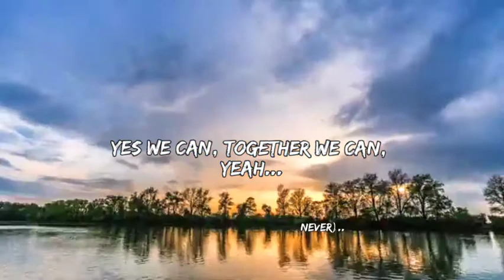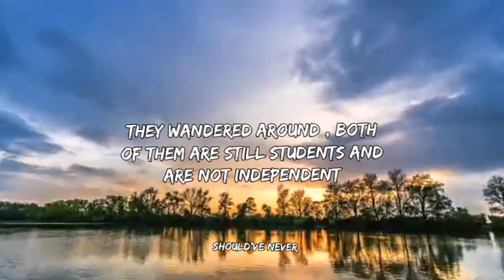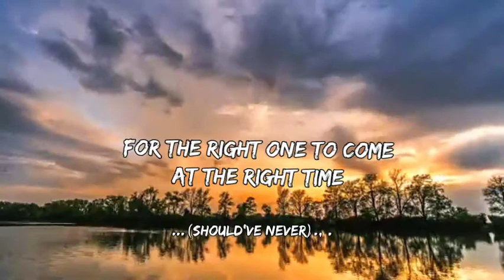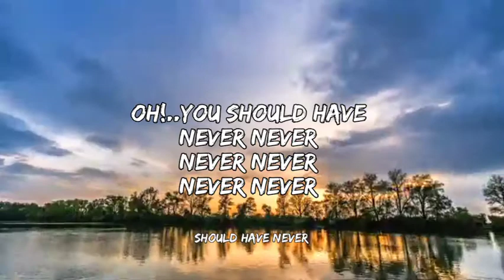The Harmonics Uganda - Nakiganda (Lyrics Video)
"Nakiganda" is a song we dedicate towards  the eradication of early marriages in divers African communities. Many young girls are victims of early marriages and hence children giving birth to fellow children. You can be the voice.. Say No To Early Marriages.